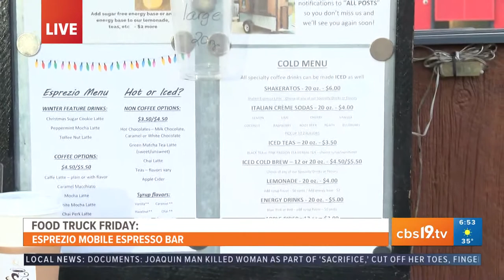FOOD TRUCK FRIDAY: Esprezio, Inc. Mobile Coffee Trailer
Esprezio, Inc. Mobile Coffee Trailer visits CBS19 Morning Loop for Food Truck Friday